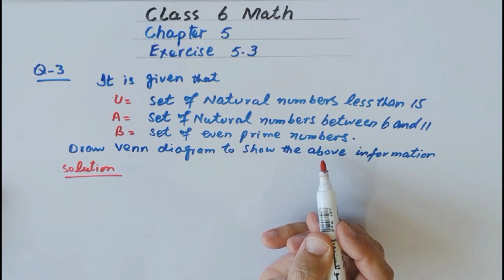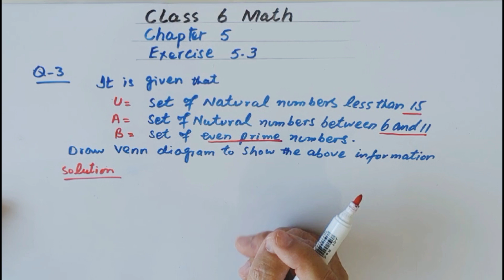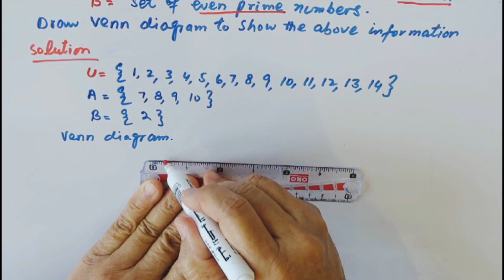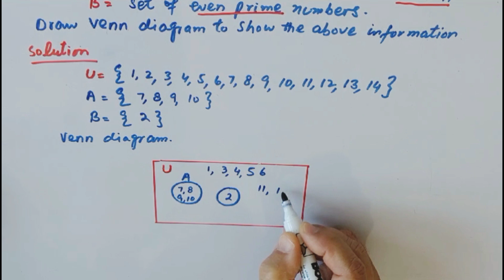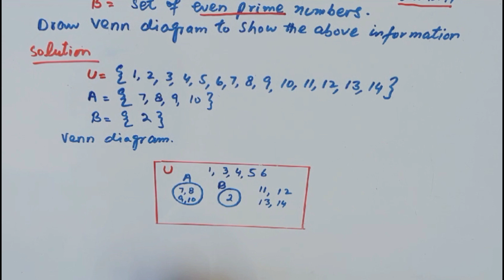Class 6 Math | Ch : 5 | Ex : 5.3 | Q : 3 in Urdu/Hindi | New Book 2023-24